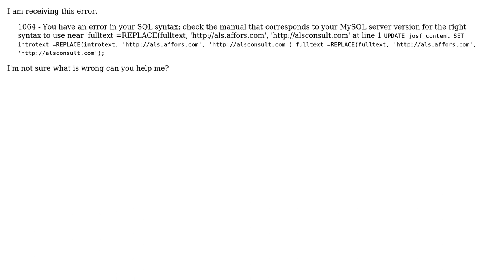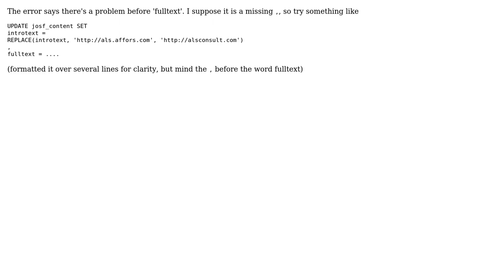Can you help me figure out this SQL error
With thanks & praise to God, and with thanks to the many people who have made this project possible! You are responsible for your own actions.